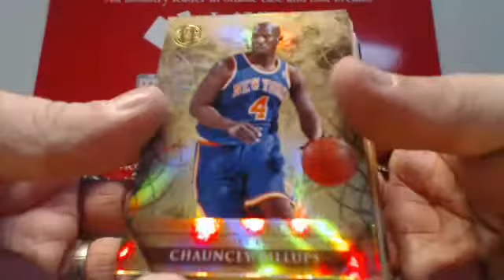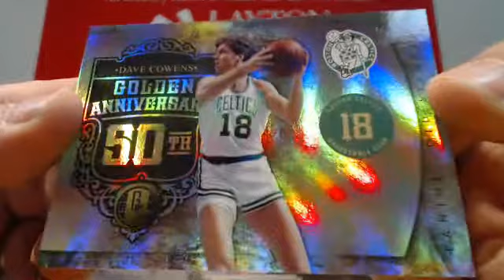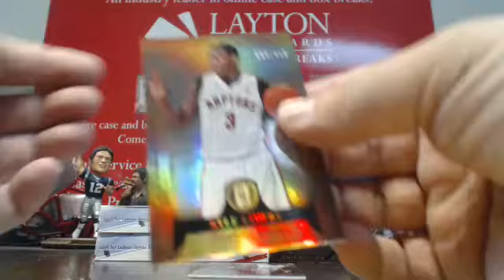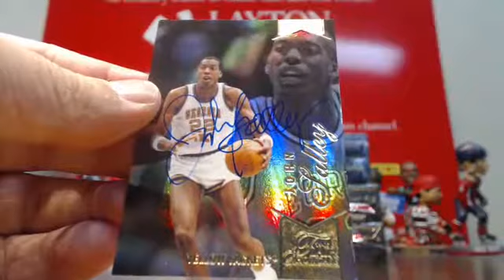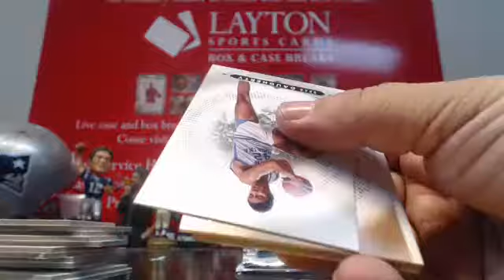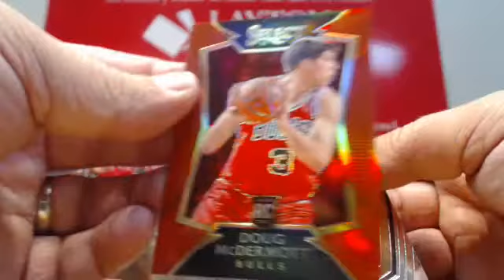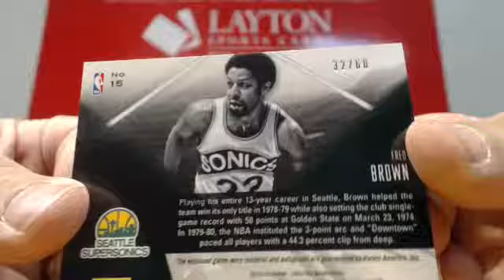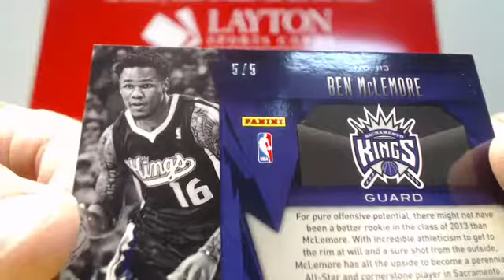NBA Playoffs 10 Box Basketball Mixer 4/26/15